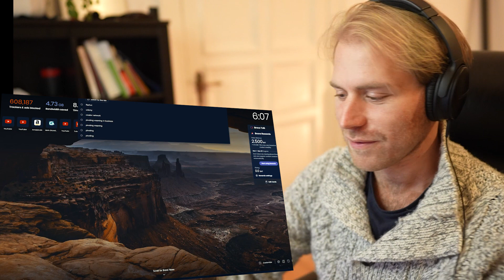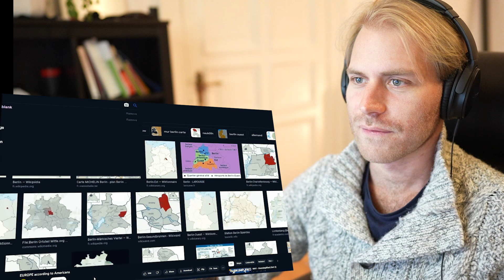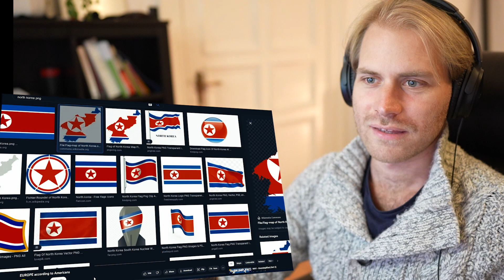German reacts to EUROPE according to Americans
Are all Americans like that?